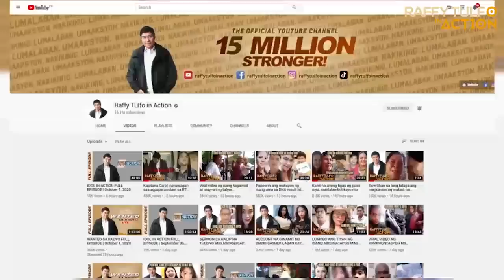2 DATING COMPLAINANT, GINAWANG PENSIONADO.